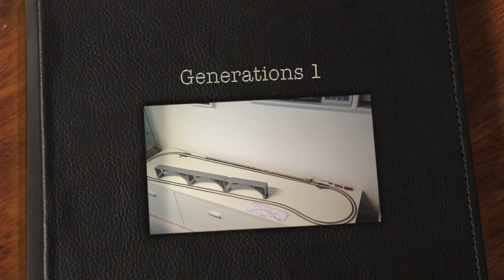Generations 1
Das neuste Display von VIZION
Diese Modell steht zum Verkauf!